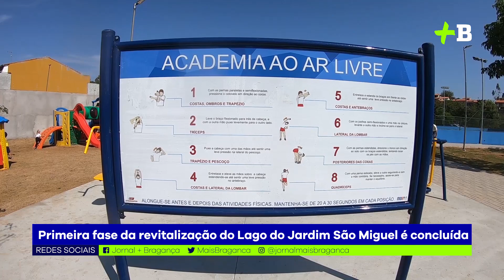Primeira fase da revitalização do Lago do Jardim São Miguel é concluída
Na segunda fase, será realizada a implantação de uma área de lazer com diversos equipamentos, paisagismo, pista de caminhada e de skate, além da novidade, a primeira pista Pump Track.

Qual sua opinião sobre a obra?